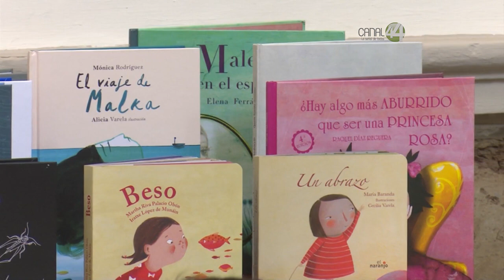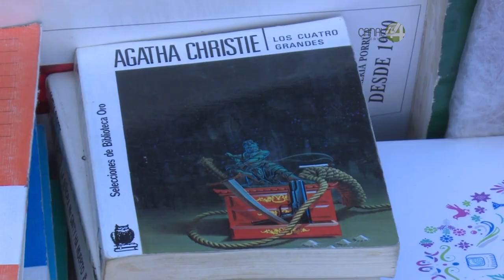En forma virtual realizan el Encuentro Recrea de Lectoescritura